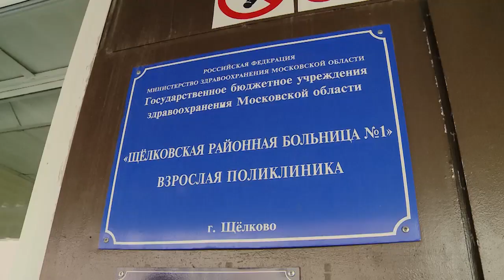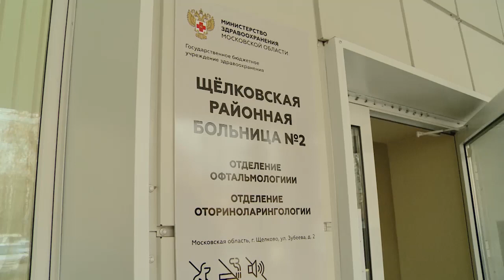Ю.Радионов проверил ход ремонта в учреждениях здравоохранения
На контроле.  Заместитель главы администрации Щелковского района Юрий Радионов проверил, как продвигаются ремонтные работы  в нескольких медицинских учреждения. О результатах расскажет наш корреспондент.